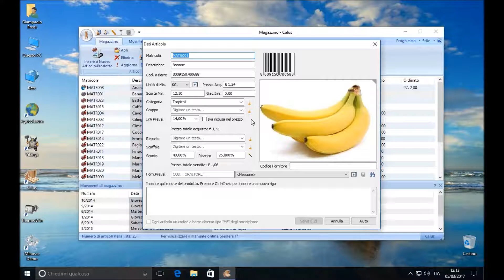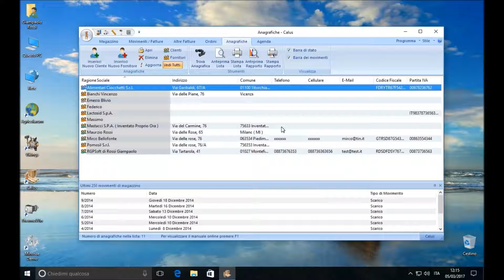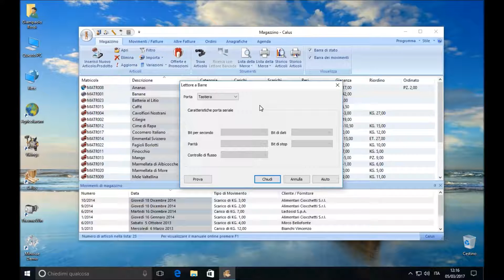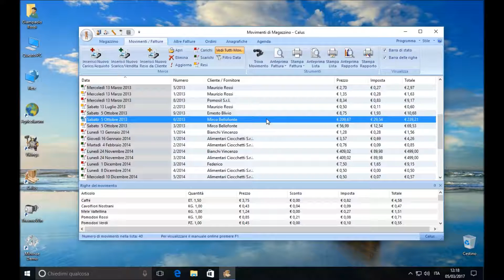Funzionamento di Calus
Calus è un software per il magazzino molto semplice da utilizzare, prova le sue caratteristiche, senza alcun impegno a questo indirizzo